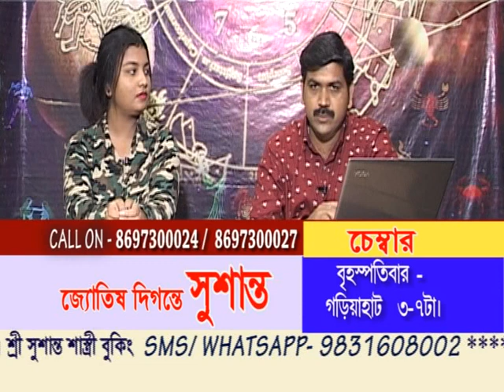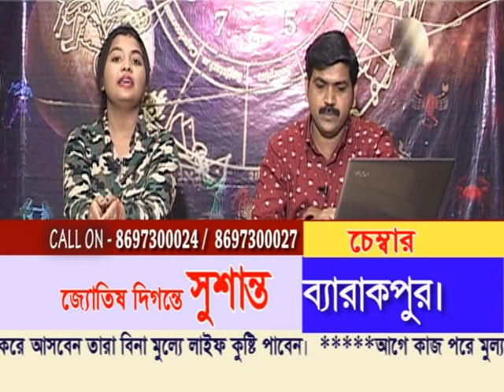SUSANTA SASTRI 14.11.18